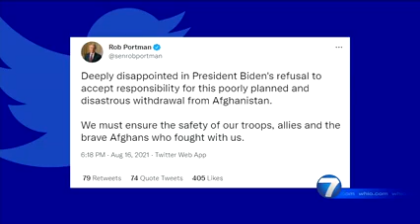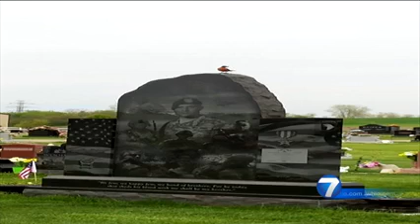Anarchy in Afghanistan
With anarchy in Afghanistan, how should the world view this chaos? Dr. Glen Duerr, associate professor of international studies at Cedarville University, breaks down the matter for WHIO TV viewers in southwest Ohio.